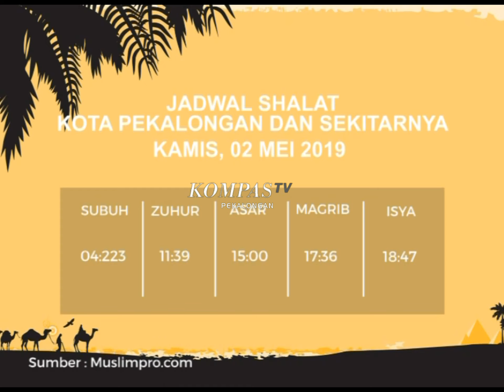KOMPAS PEKALONGAN EDISI 553 SEGMEN 1